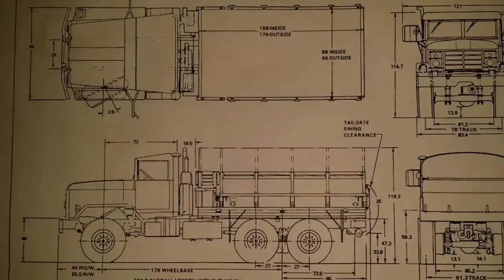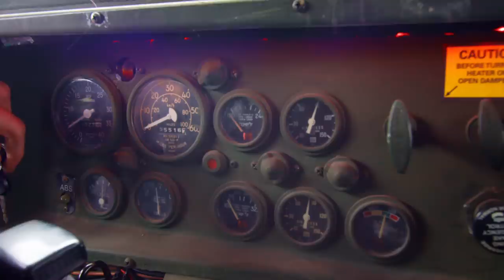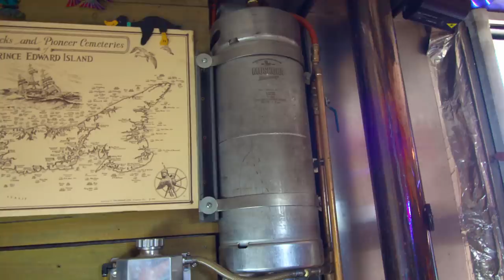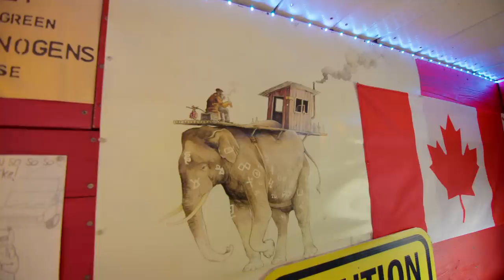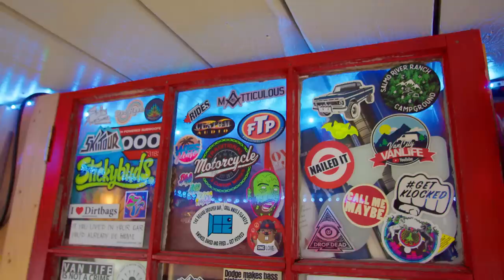What do you think about this Tiny House Truck Conversion?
You're Onto Somethin' - The Grateful 7
Pimp My Pride - Aesyme
Done My Time Out in the Cold - Blue Topaz
Forget Your Feet - Tayler Watts
Meet Me by the River - The New Fools

Filmed by

Edited by